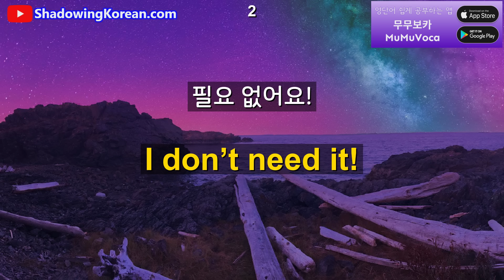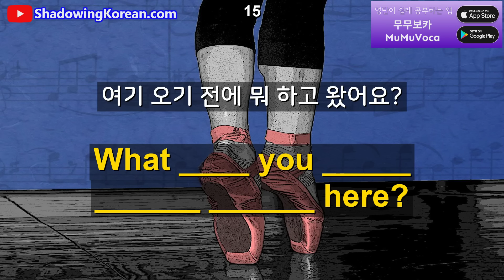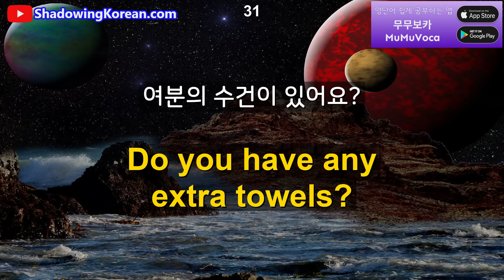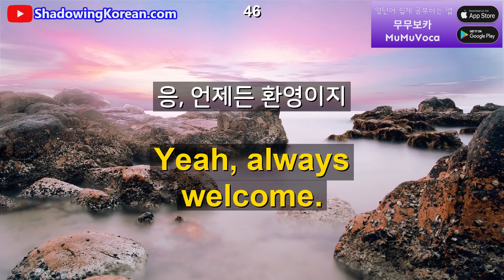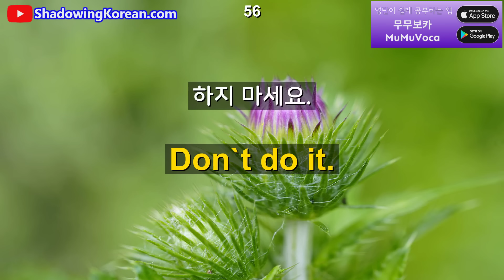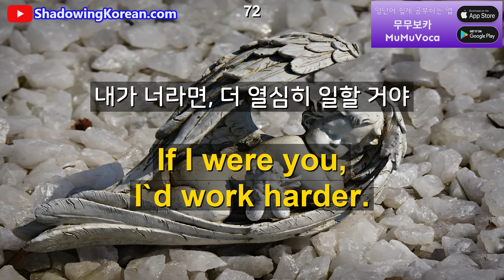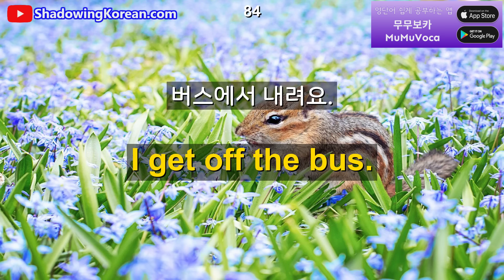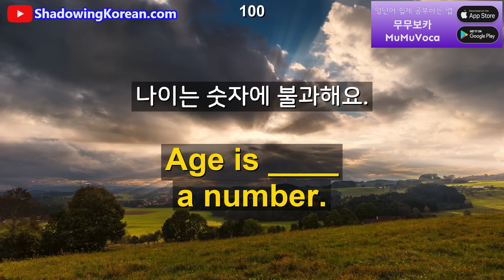매일 30분만 투자해보세요. 영어가 바로 나옵니다 #266